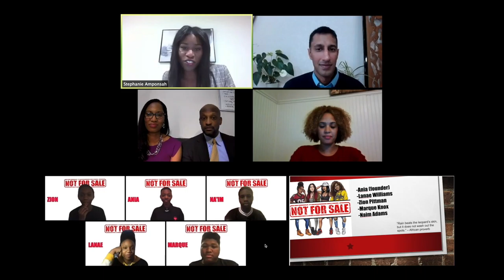NOT FOR SALE MENTOR AWARD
Philanthropy Tank Baltimore winner "Not For Sale," is working with their mentor now and getting ready to make change in 2021! If you missed it, this is how much their community helping idea has been funded.

Philanthropy Tank projects are at work in our community. Our students are making an impact in the health & human services, education & youth development, women & girls and community development sectors. Our community experiences tangible effects from the investments in our  CHANGEmakers.

It comes full circle when today’s Philanthropy Tank students become tomorrow’s inspiration and leaders. Generation to generation, our community changes for the better.